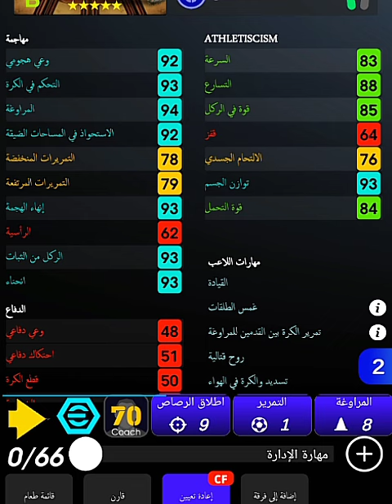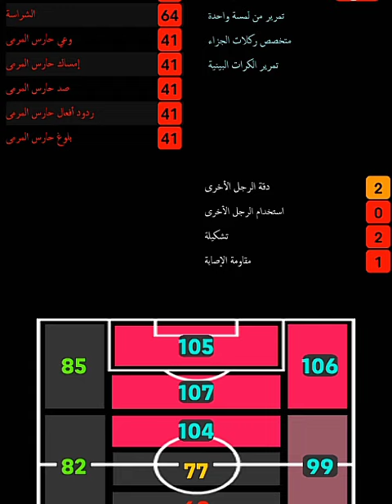طريقة تطوير ليونيل ميسي نسخة بكج منتخب الأرجنتين البيغ تايم بوستر ☑️💯 efootball 2024